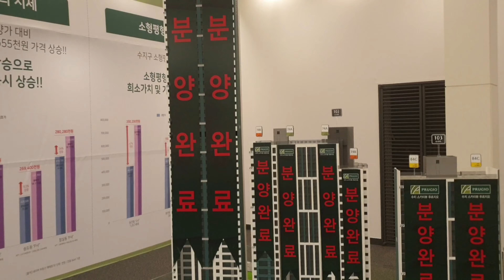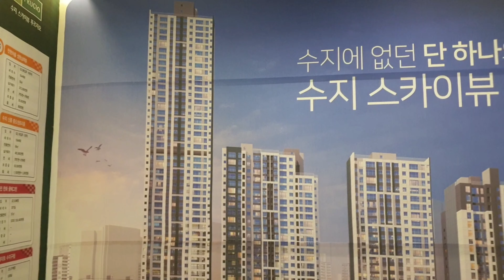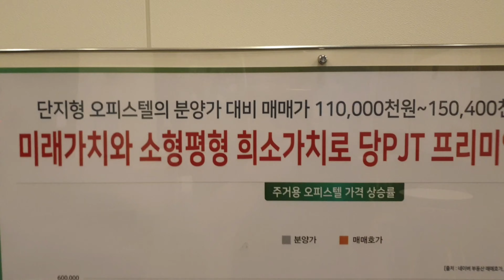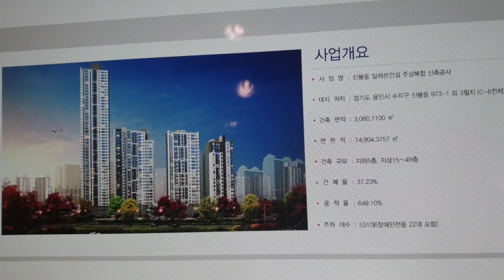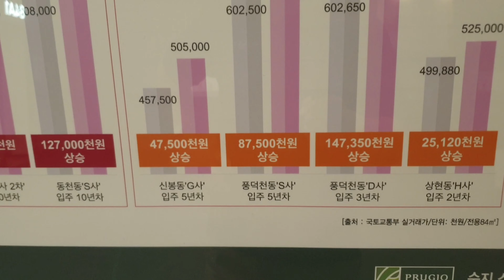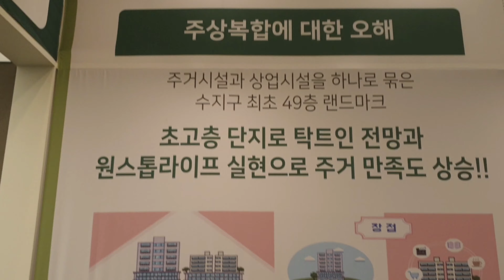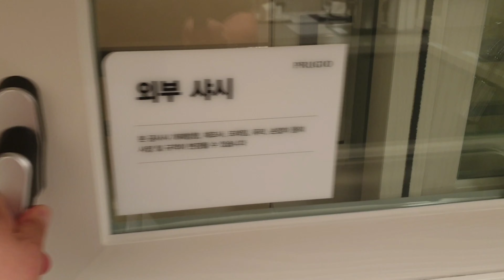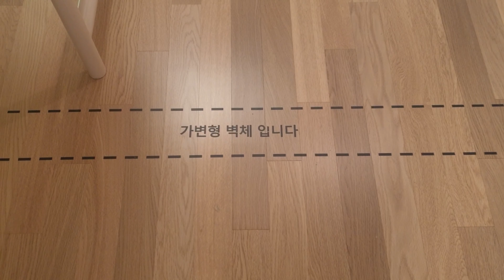수지스카이뷰 푸르지오 소형아파트 같은 오피스텔 노려라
수지스카이뷰푸르지오
오피스텔 잔여세대

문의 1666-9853